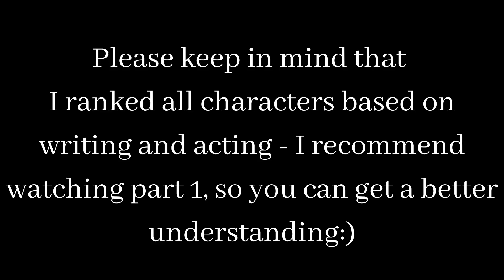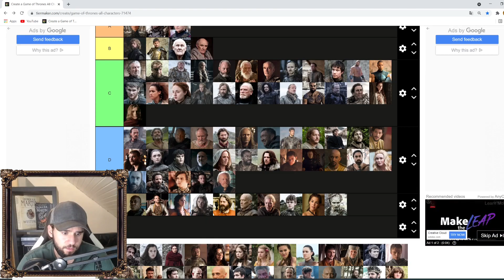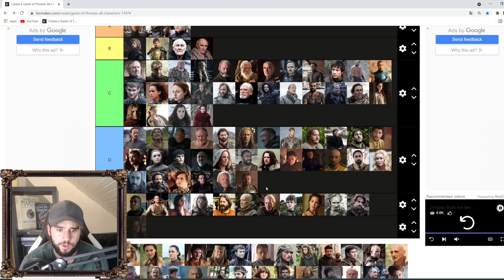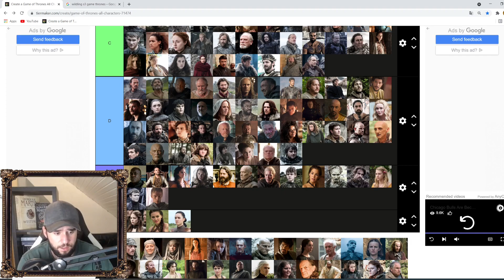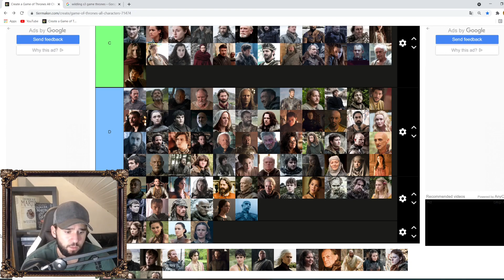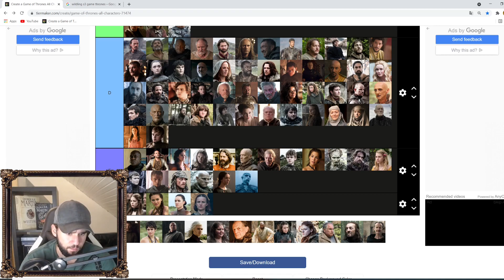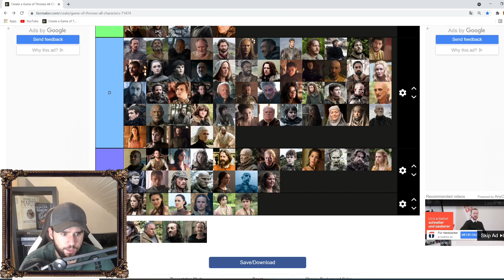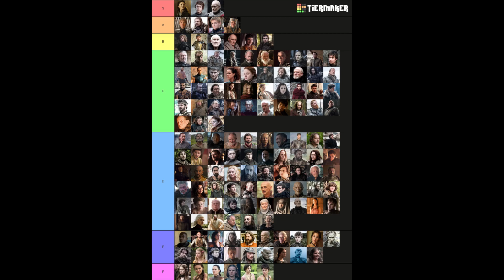ALL Game of Thrones characters RANKED - Ultimate GoT Tier List #2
Game of Thrones is known for its insanely big cast... and I thought it would be funny to rank them all ... well almost! Here's part 2 with the conclusion. Hope you'll enjoy!